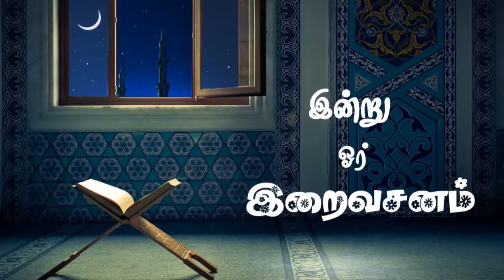இஸ்லாத்தின் பார்வையில் தீட்டும் தீர்வும்